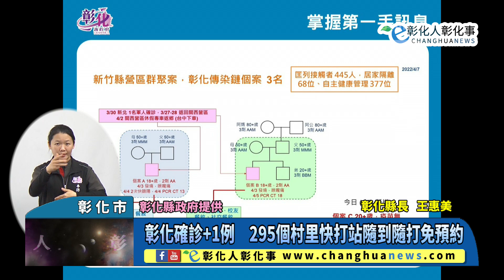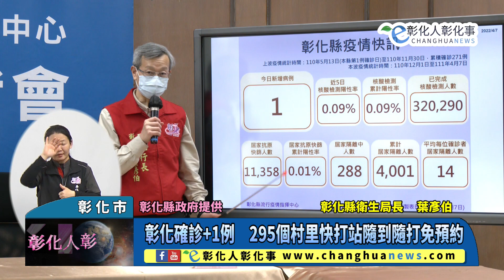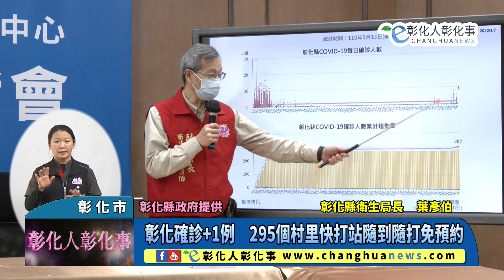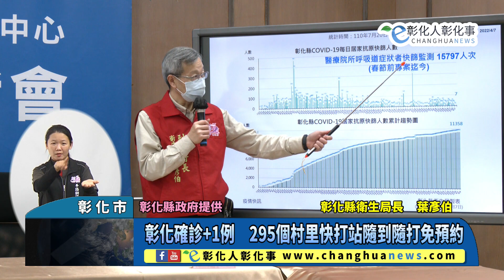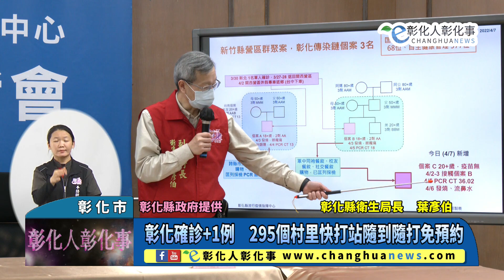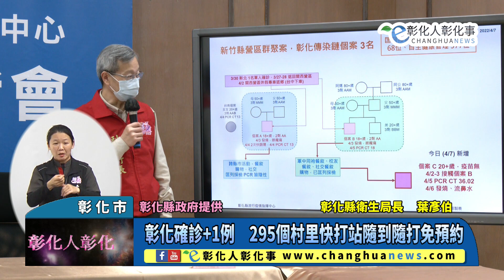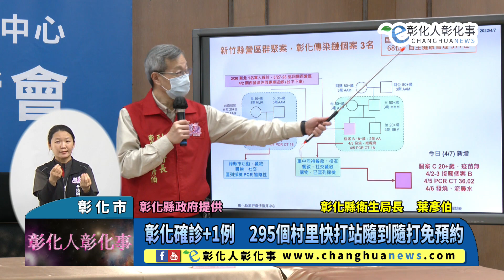彰化確診+1例 295個村里快打站隨到隨打免預約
彰化確診+1例　295個村里快打站隨到隨打免預約 【記者林明佑／彰化市報導】因應疫情，彰化縣政府於今(7)日下午3時召開彰化縣防疫說明記者會，由縣長王惠美、衛生局長葉彥伯說明，王惠美表示，彰化新增1例，是從新竹營區群聚個案衍生而來的，新增這例並不是國軍弟兄的同袍，而是休假外出與友人餐敘而衍生出的個案，防疫仍不能鬆懈。另外，今天一早到彰化市成功社區，9點多就有100多人來打疫苗的，也有很多人還不知道去那裏打第三劑，縣府方便民眾就近打疫苗，彰化縣規劃295個村里快打站隨到隨打，來就打免預約，即日起至4月19日止，保護自己也保護家人。@changhuanews